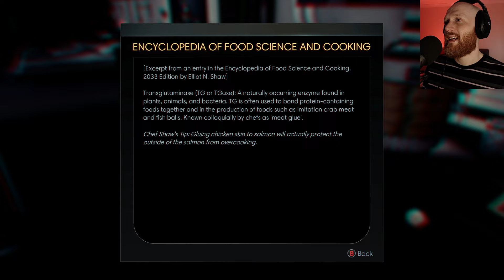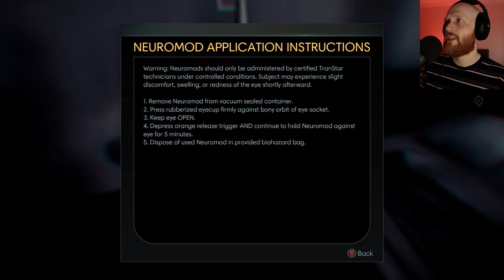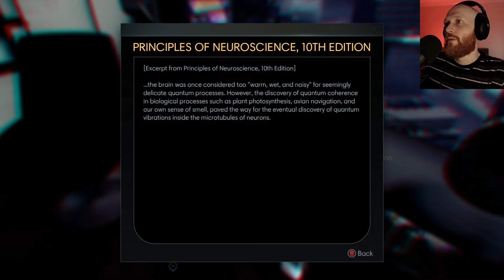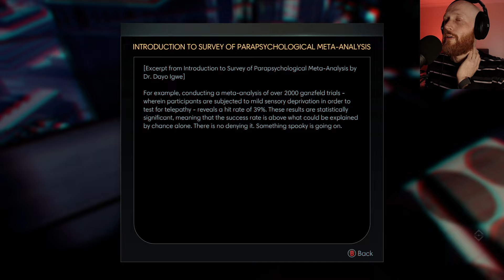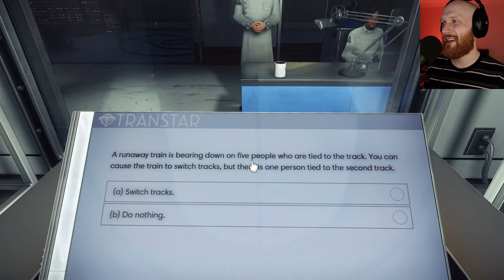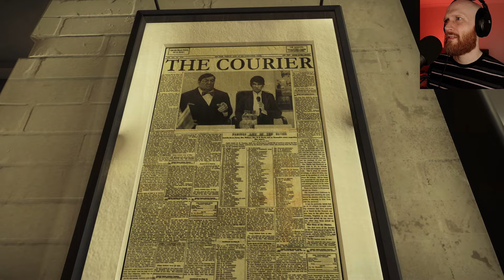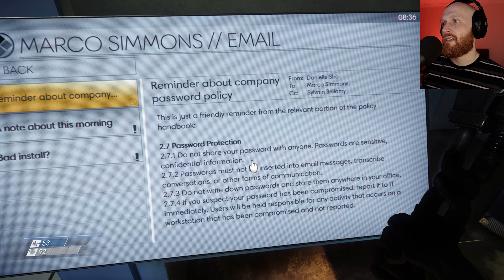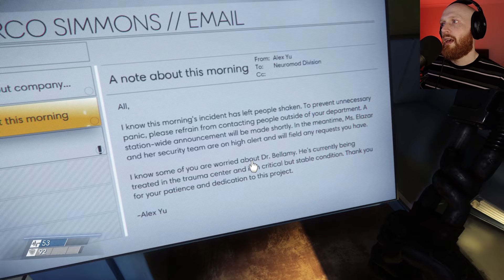Let's Play Prey | Part 1 | Morgan Yu (Blind Walkthrough)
I turned survival mode on 💀 Dawkins help me.

WARNING - This Game may contain content not appropriate for all ages, or may not be appropriate for viewing at work: Violence, blood, use of alcohol and strong language.

Hi! I'm Mad Matt Lugos, I'm starting a let's play channel to share my experiences in single-player story focused games. I'm a slower player who likes to take time to absorb the story and lore in games like the Witcher 3, Bloodborne and Horizon Zero Dawn. I grew up playing the PS1 era Final Fantasy games (my favourite is FF8, sorry) and enjoy escaping into game worlds in my spare time. Join me as I explore the dangerous world of Prey onboard the Talos 1.

Story

Sci-fi Thriller

Singular Setting

Unimaginable Threat